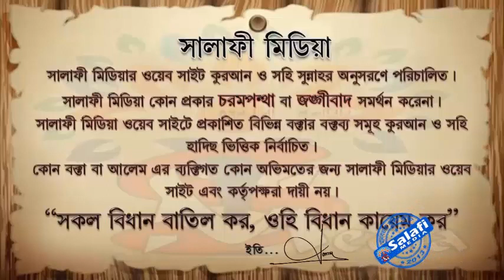রসূল সাঃ এর আনুগত্যের গুরুত্ব ᴴᴰ┇ শাইখ মানসূর আলী মুহাম্মাদী